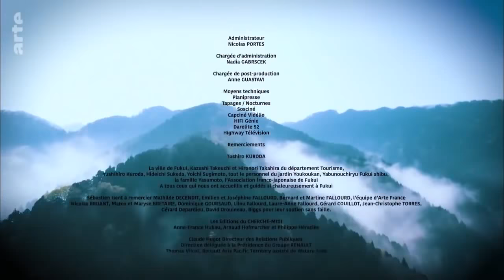Gérard Depardieu à Eihei-Ji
Gérard Depardieu à Eihei-Ji, découverte de la pratique du Bouddhisme Zen Soto au Japon et de la "philosophie zazen".